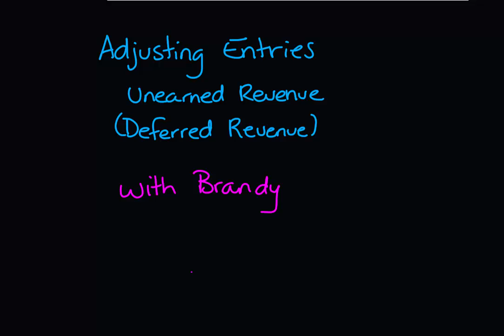Adjusting Entries - Unearned Revenue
Learn how to prepare adjusting entries relating to unearned/deferred revenue.